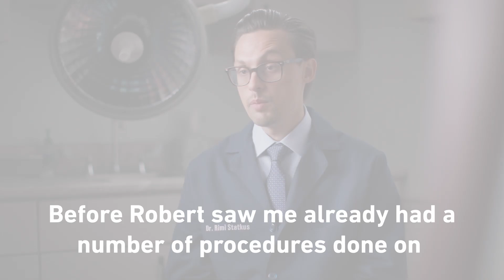Rebuilding the Skin With Fish Skin Grafts | Success Story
"I would recommend it to anybody" says Robert Bellschmied who suffered from a chronic wound. His wound was successfully managed by Dr. Rimi Statkus using Kerecis fish skin. This is their story.